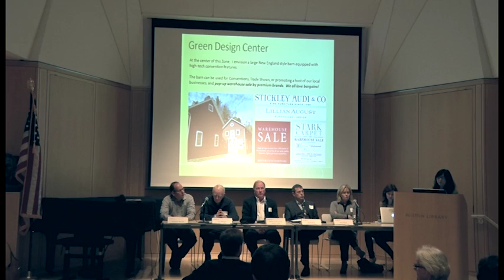Wilton EDC Fall Forum October 15, 2015 (Part 2)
WEDC October 15, 2015 Fall Forum.